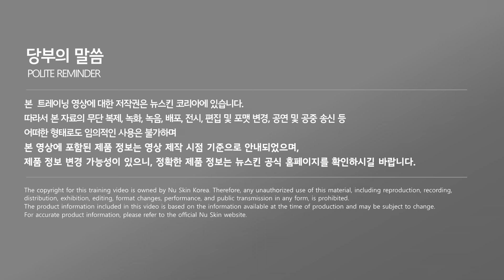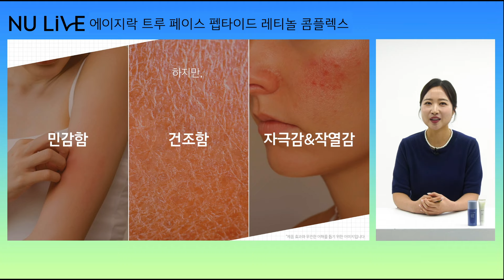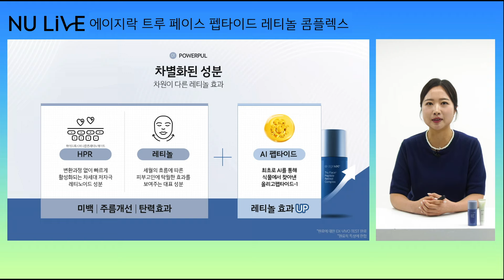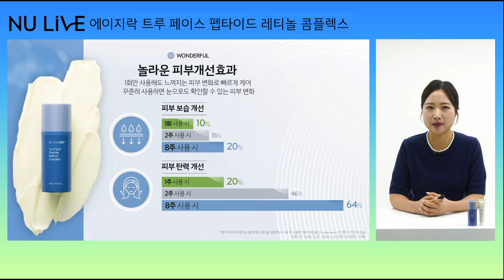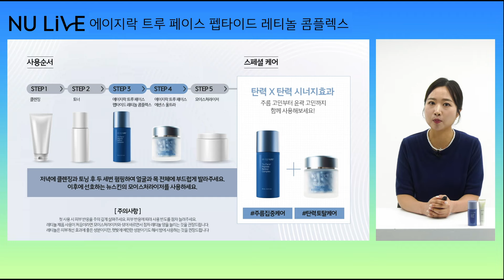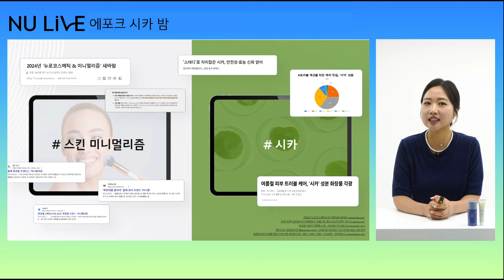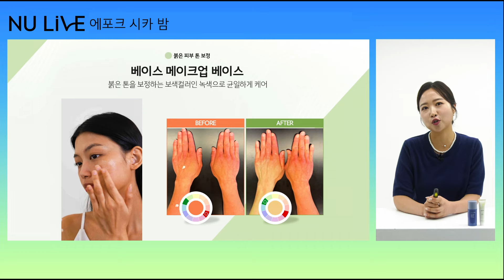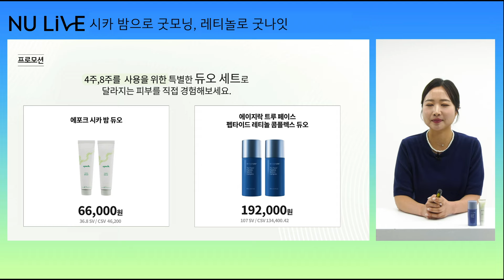[온라인 트레이닝] 시카밤으로 굿모닝, 레티놀로 굿나잇!